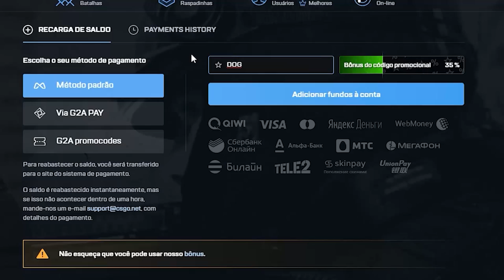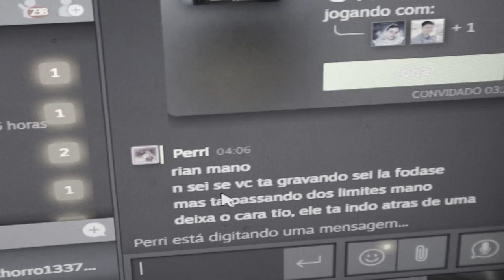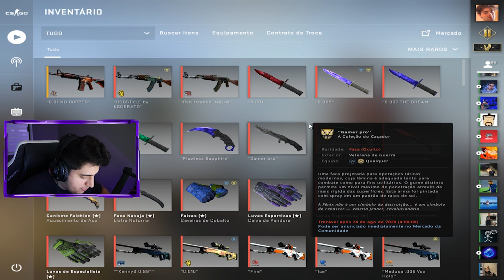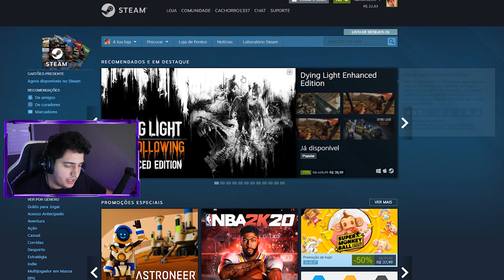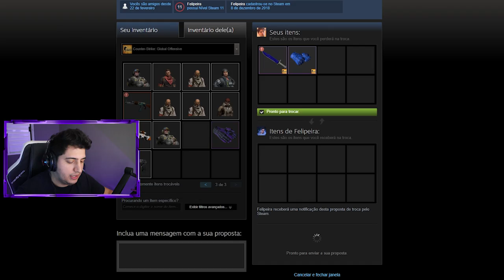Ele foi humilhado por mim, fui DESUMILDE... Mas depois fiz uma DONATION de R$40 MIL!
Fui desumilde com ele no CS:GO, o humilhei... Mas depois compensei com uma DONATION de R$40 mil...